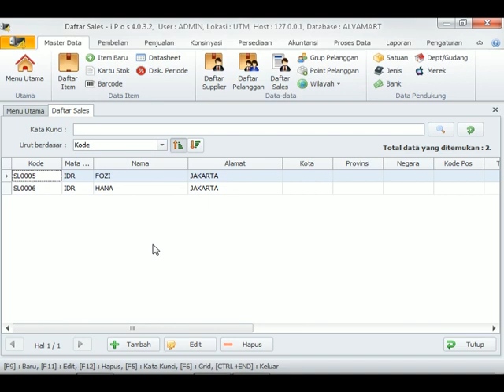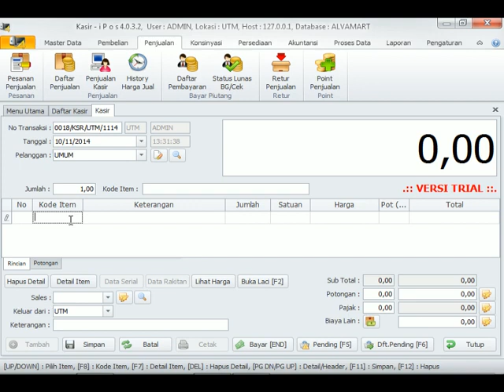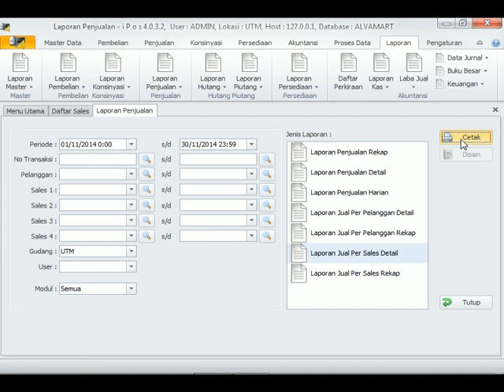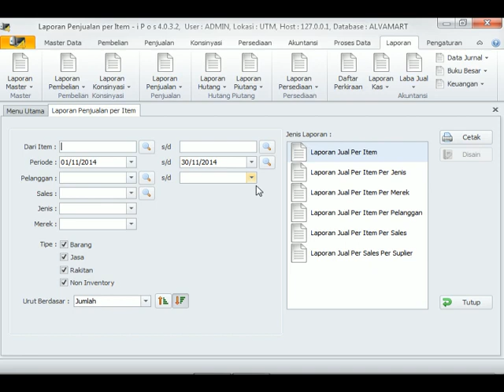Cara mengetahui barang apa saja yang dijual sales aplikasi kasir IPOS 4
Cara mengetahui barang apa saja yang telah dijual sales aplikasi kasir IPOS 4